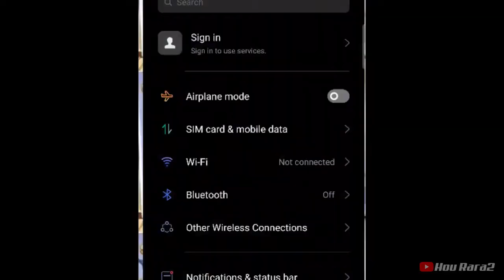TEAM FULL SUIT - ONE PUNCH MAN THE STRONGEST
combo damage reflect, DOT w/ core zombie man

- kabuto
- tanktop master
- groribas
- supper alloy
- vaccine man

AYO SIAPKAN BLACK TICKET KALIAN NEXT LSSR GOKETSU